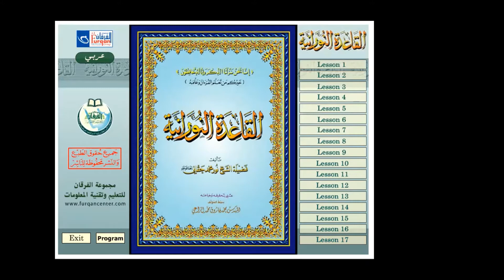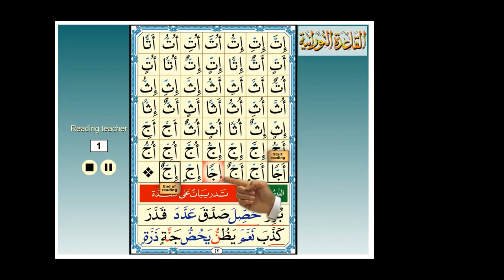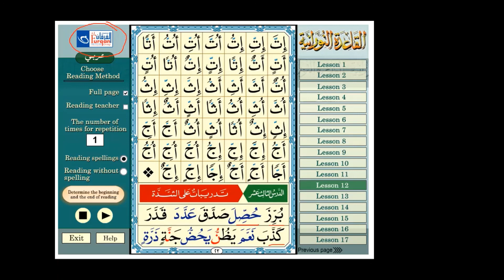Corán para principiantes: Lección 12 de la metodología Qaidah Nuraniyah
En este video explicamos la lección 12 'El Shaddah'